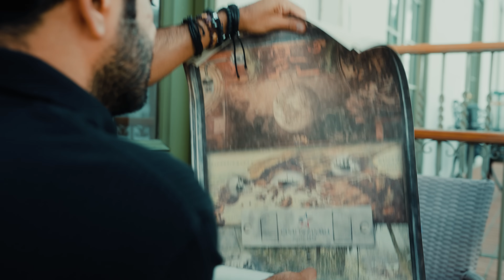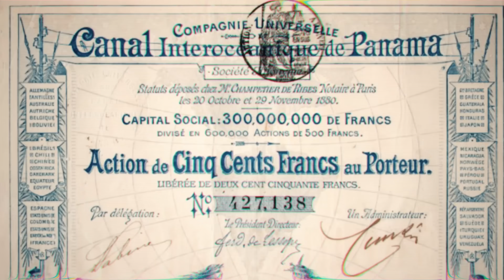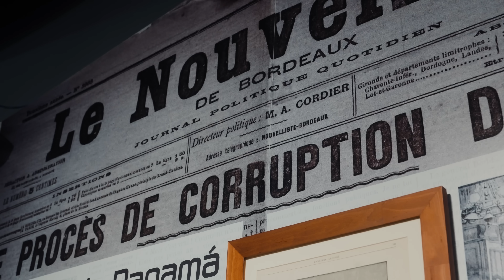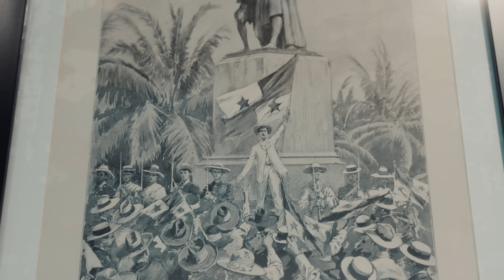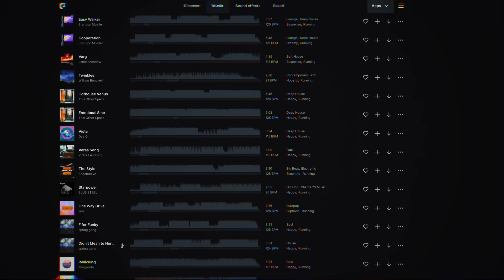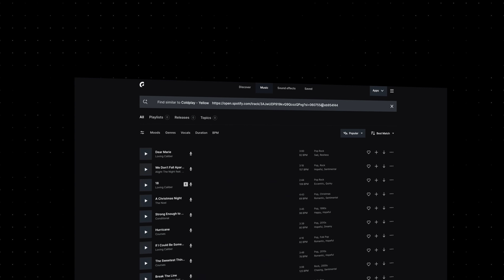داخل أهم ممر تجاري بالعالم بعد قناة السويس - الهندسة العبقرية لقناة بنما 🇵🇦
The Engineering Marvel called Panama Canal

احصل على خصم 50% على جميع خطط ايبديميك ساوند السنوية باستخدام هذا الرابط
 JOE وأدخل الكود
(صالح لمدة 7 أيام قادمة.)